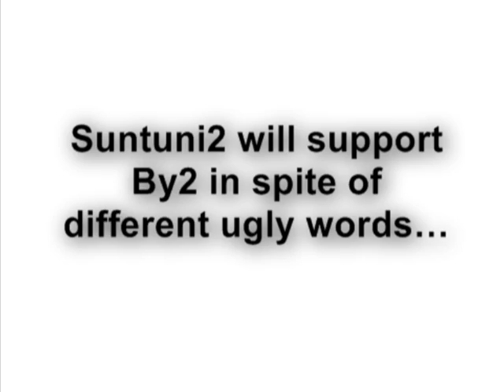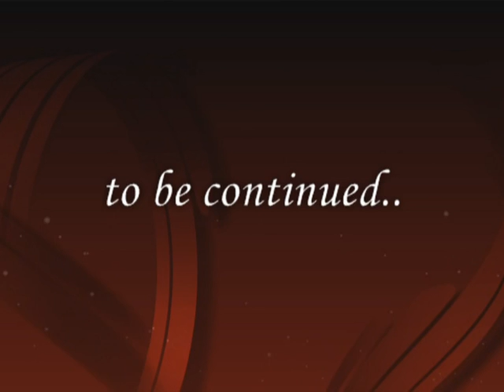支持BY2到永遠! Created by Suntuni2.VOB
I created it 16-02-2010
Song: JJ Lin - STILL MOVING UNDER GUNFIRE
Using video: Nancyevonne77, Kiwrocky,Sugoishow